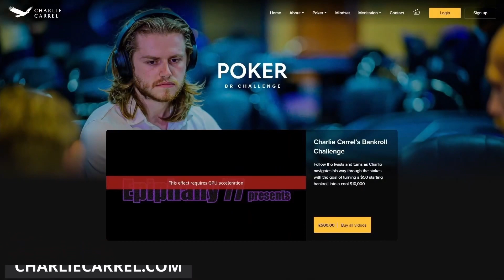GTO PORN DECLINED